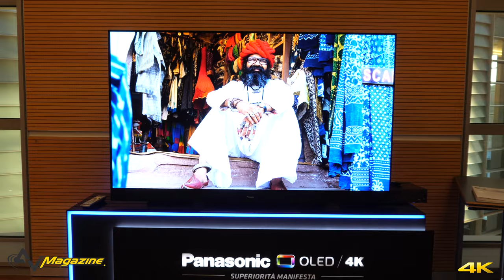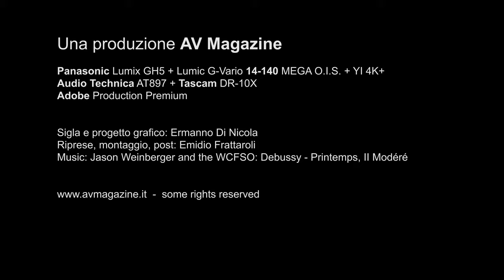Sintonie Hi-End + AudioVideoShow 2019: intervista a Mutsue Sekihara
Emidio Frattaroli intervista Mutsue Sekihara, Product Manager di Panasonic Italia, in occasione dell'edizione 2019 di Sintonie High End e AudioVideoShow, con la presentazione dell'intera gamma di OLED Panasonic, modello GZ2000 compreso.